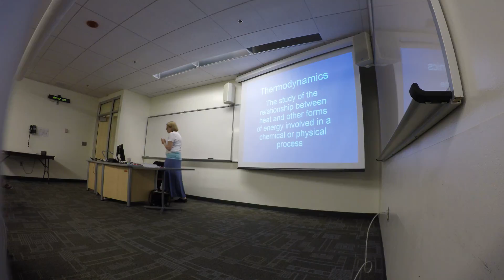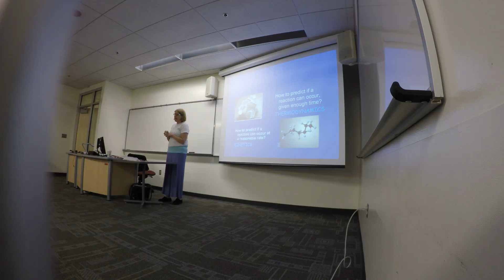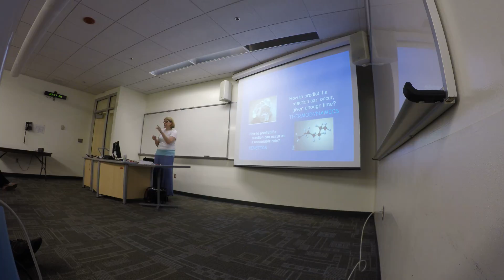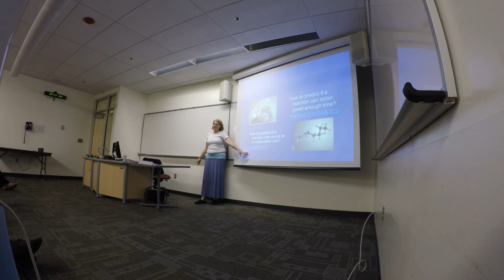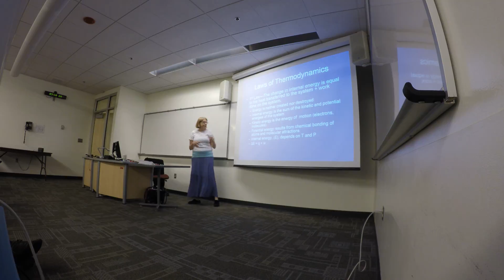Part 2 Day 9 Lecture General Inorganic Chemistry GoPro Hero 4 Black Edition 4K